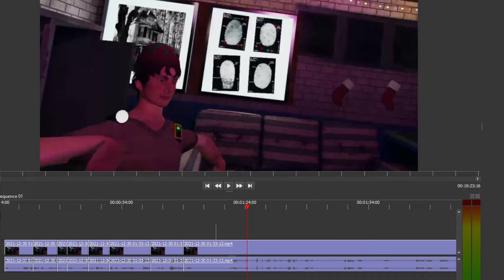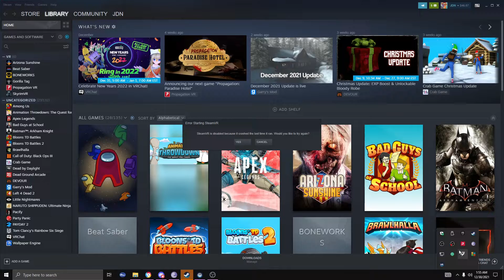I HIT MY FINGER ON THE FAN WHILE IN VR AND IT STARTED BLEEDING